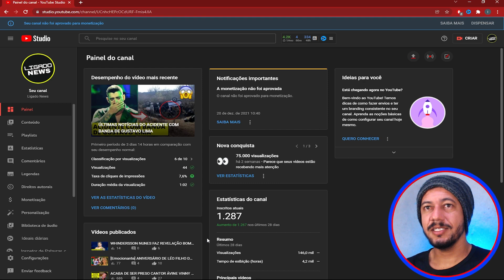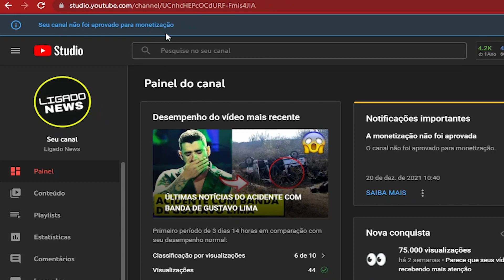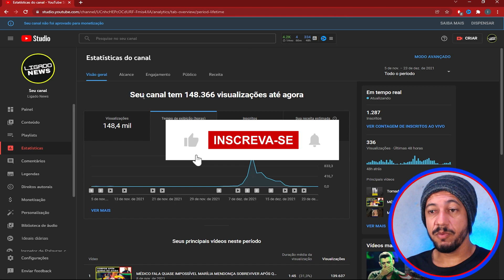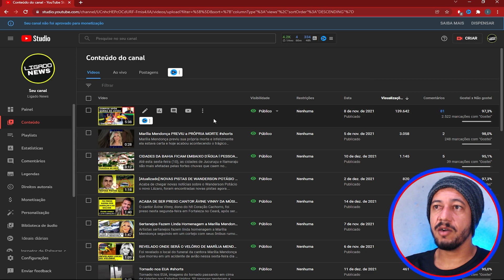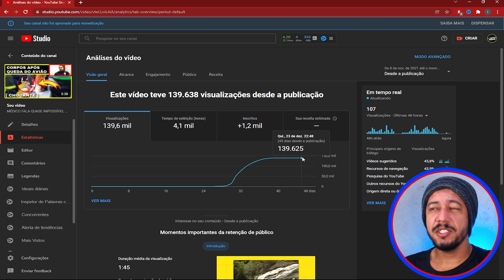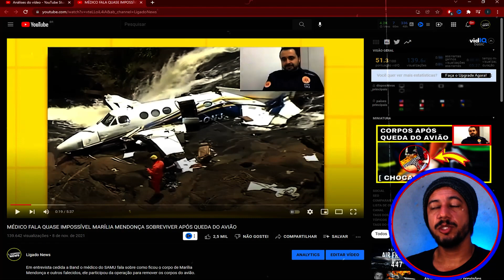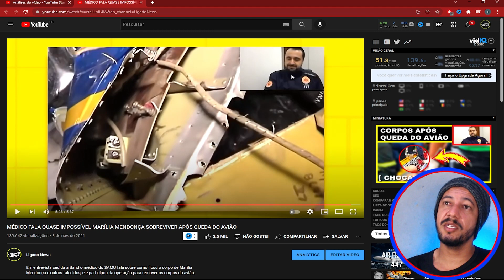Não Aprovou A MONETIZAÇÃO do meu CANAL DARK l foi a VOZ SINTÉTICA? Voz Sintética Monetiza?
🚨 Entre para a lista agora! 💲Mentoria com especialistas de elite em CANAIS DARK que faturam até 200 mil por mês 🎁Não perca dinheiro, receba com taxa de apenas 1% do Youtube
Será que foi a voz sintética? Você vai se surpreender! O Youtube não aprovou a monetização de meu canal dark que eu uso voz sintética, saiba o que aconteceu...

Uma das perguntas que mais recebo no canal é " voz sintética monetiza?"
sim! voz sintética neural monetiza, o meu problema nesse vídeo foi outro, o problema da monetização negada foi conteúdo reutilizado.

Não se preocupe com voz sintética o maior número de canais negado na monetização é exatamente esse que eu passei, conteúdo reutilizado é um conteúdo já usado no Youtube por outros criadores sem agregar valor significativo.

Eu sempre uso aqui no canal b-rolls e músicas de fundo então eu indico e deixo os créditos aos sites :

Olá, eu sou Isaac Santana dono e educador do canal Marketing para Youtubers, eu criei o canal para passar dicas e estratégias sobre criação, manutenção e crescimento de um canal no Youtube, aqui eu vou dar dicas para crescer no Youtube baseados em meu conhecimento através de cursos, workshops, mentoria e também pela minha experiência com vários canais no Youtube, alguns obtiveram sucesso outros não, então posso dizer que conheço um pouco de como crescer no Youtube e como não crescer no Youtube, os vídeos, lives, shorts, comunidade ou qualquer tipo de conteúdo é totalmente voltado para você criador de conteúdo, aqui você vai ver sobre seo para Youtube, como ganhar inscritos no Youtube, como ganhar visualizações no Youtube, como monetizar um canal no Youtube, como criar um canal dark, ideias para criar um canal dark, como monetizar um canal dark, o que é canal dark no Youtube... além de tutorias como por ex: como fazer uma thumbnail, como fazer um banner, como gravar a tela do celular, como editar um vídeo, como fazer vídeo sem aparecer, texto a voz realista, voz sintética, roteiro para vídeos.

Se Inscrevam e façam parte dessa comunidade 🤝

Contato Pessoal
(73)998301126